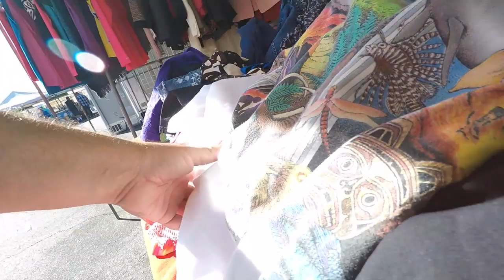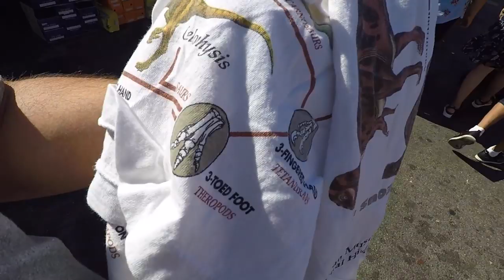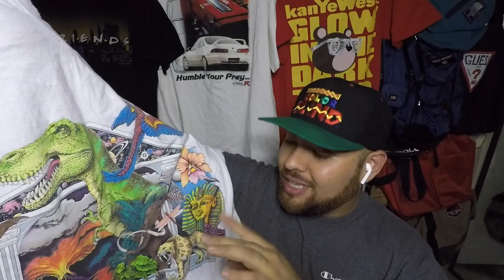THRIFT EP.326 I FOUND THIS AT THE SWAPMEET!!!!!